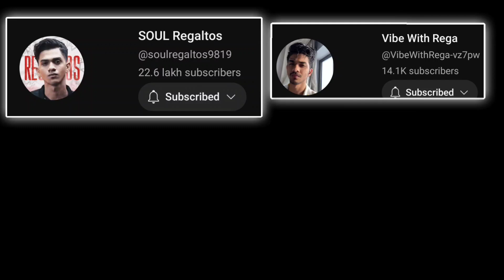Rega on Ketan Marriage ♥️🔥